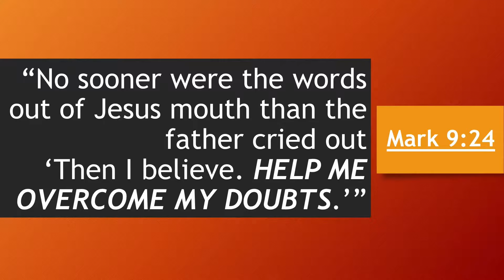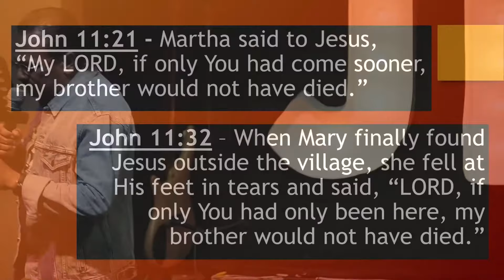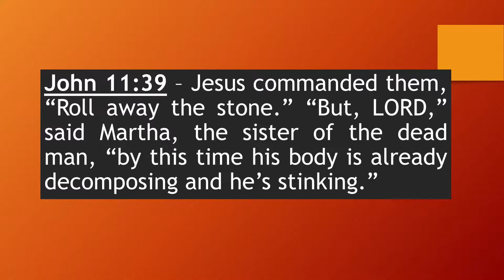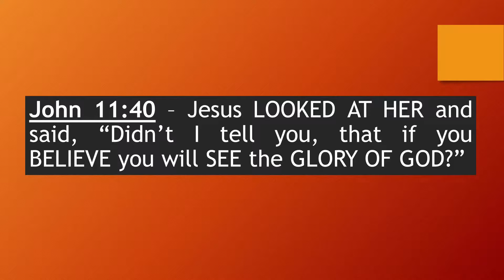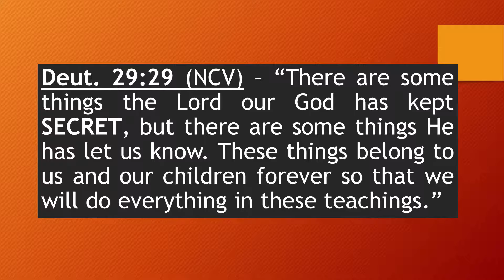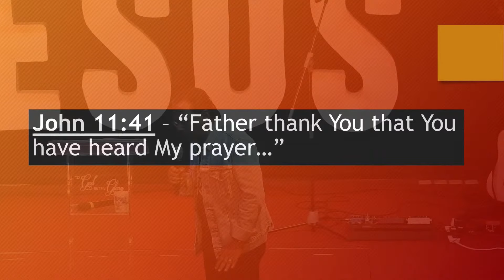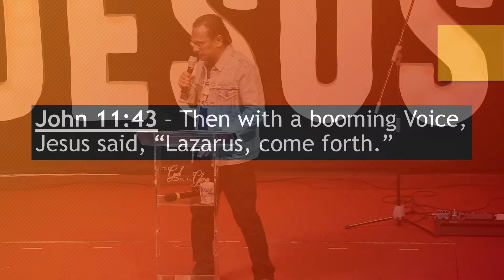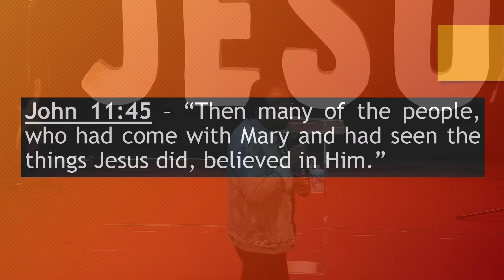7 OCTOBER 2018 | LORD HELP ME OVERCOME MY DOUBTS | Rev David Ramayah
Rev. David Ramayah reminds us to keep our focus on God, the One who brings the blessing, and how He helps overcome our doubts. He illustrates this on the powerful example of Jesus raising Lazarus in John chapter 11.

Speaker: Rev. David Ramayah
Title: "LORD, HELP ME OVERCOME MY DOUBTS!"
Text: Mark 9: 24 (John 11)